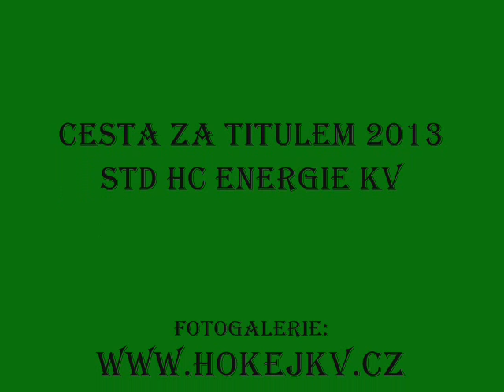Cesta za titulem 2013 -Starší dorost HC Energie Karlovy Vary